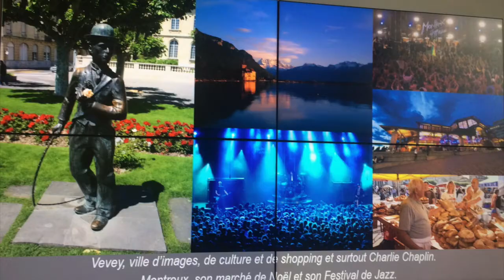Oxitocinas & Prêmio Mulher de Impacto Suiça 2018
Chamada#01, Geisa Mourao % Ana Kolb no Modern Times Hotel em Vevey, Suiça
Venham participar com a gente, para maiores informaçoes visite o website do evento.